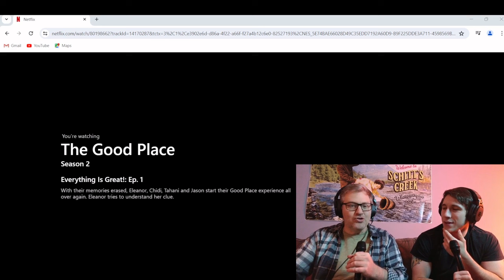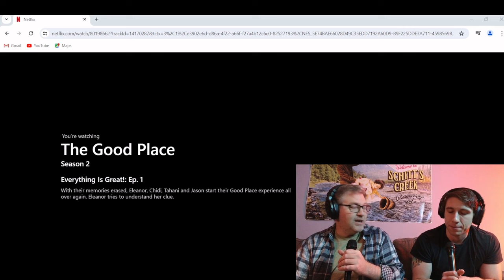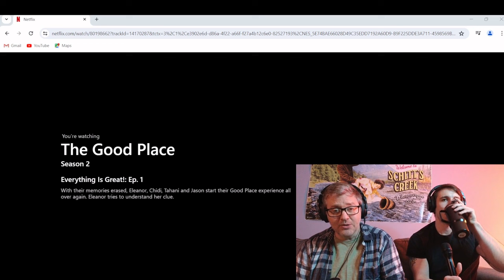The Good Place, Season 2, Episode 1. (Re-Upload) First Time Watching Reaction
Everything is Great! Parts 1 & 2.